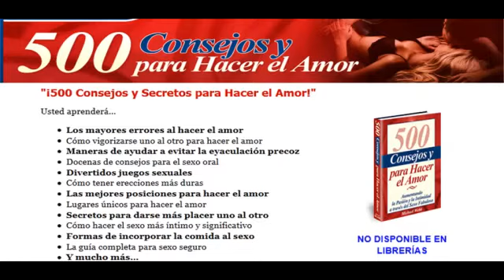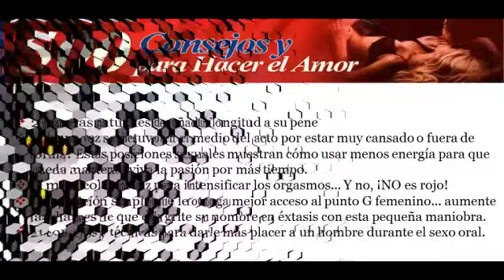Consejos para hacer el amor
En cinco minutos usted puede tener cualquiera de estos secretos comprobados trabajando para usted, incluso si es tímido o vergonzoso, e incluso si lo ha intentado todo pero falló rotundamente...

Así que si está listo para añadir temperatura a la habitación, siga leyendo. Puede que sea la carta más importante que haya leído...